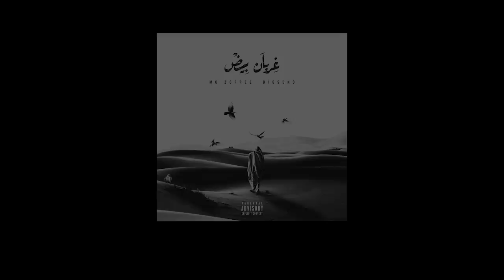MC zofree - We Never Be The Same (Official Video)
Video By Yusef Tayeb
Song By Mc Zofree